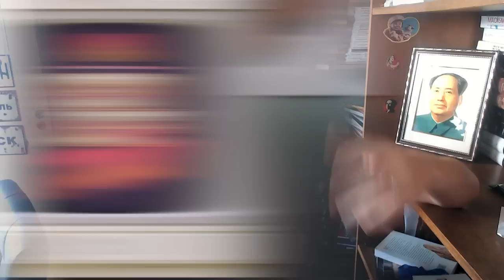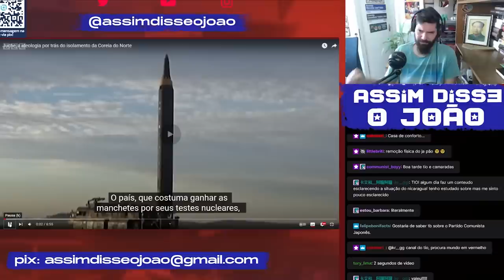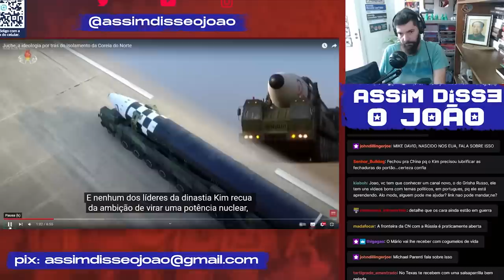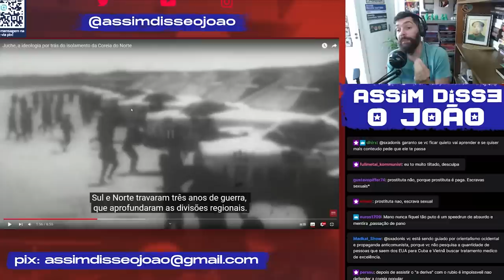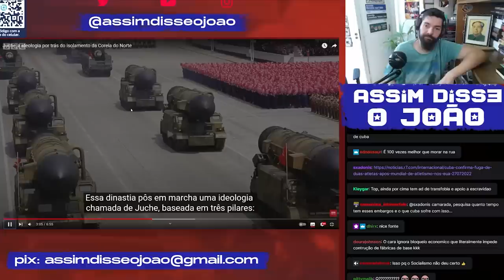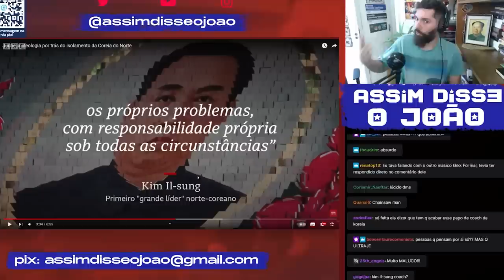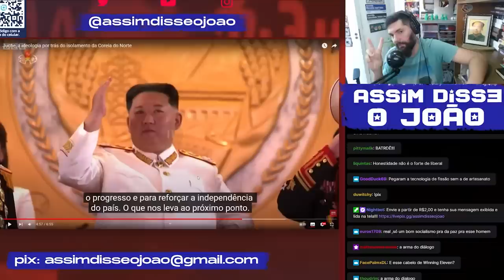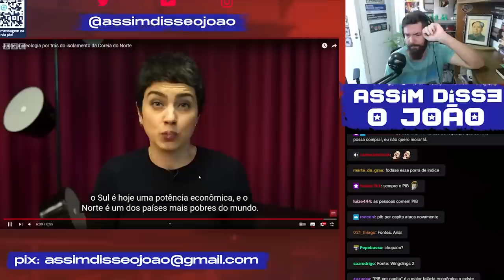Historiador DESMENTE a BBC: O que é a IDEOLOGIA JUCHE da COREIA DO NORTE? | João Carvalho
Olá jovens! No Acredite Nos Seus Sonhos: React a Assaltos #65 com o Historiador João Carvalho vamos assistir, CHORAR DE ÓDIO E/OU BORICE ALHEIA e corrigir (o MONTE DE COISAS) que estão erradas nas "explicações" trazidas pelo braço brasileiro da rede de tv e conglomerado de mídia britânica com seu vídeo "Juche, a ideologia por trás do ISOLAMENTO da Coreia do Norte" que a BBC alega ser "usada pelo REGIME para justificar suas ações e até mesmo o seu programa nuclear"... é, é por isso, né? Não?!

Nossa que viagem é essa meo!

- Não sabe NADA sobre Coreia Popular, socialismo e afins? Este vídeo é ótimo para você aprender um monte de coisa e ter muitos mitos desmentidos.
- Sabe TUDO sobre o assunto? Então o vídeo é ótimo pra você rir e ainda sim encaminhar aos amigos que tem mais dúvidas.

Tem uma SUGESTÃO DE CONTEÚDO para aparecer no CANAL DE CORTES?

CUPOM: assimdisseojoao20

CUPOM: ASSIMDISSEOJOAO15

CUPOM: ASSIMDISSEOJOAO

CUPOM: ASSIMDISSEOJOAO

CUPOM NA AUTONOMIA LITERÁRIA? ACHOU!!!

CUPOM: ASSIMDISSEOJOAO20

# NOSSO MUITÍSSIMO OBRIGADO A TODOS OS MEMBROS E APOIADORES DO CANAL, ESPECIALMENTE:

Alessandro
Alexandre Garrefa
anum preto
Augusto Rodrigues
awkner
Beatriz Nunes
Bianca Sartori
Bruno F. Bessa
Bruno Pavesi
Caio Oliveira
Carlos Simões
Cesar G
Davi Guedes B. Junior
Deusdedith Júnior
Eduardo Gomes
Fabiano Luciano dos Santos
Fagner Marques
Felipe João Bolin
Fernando Carvalho
Fred fromhell
Fred Gurgel
gabriel Bandeira
Gaspar Vianna
Guilherme Pendezza de Sousa
Huedge
José Eduardo Teixeira
Julianna Costa
Lucas Costa
Luis A. S.
nave gristle
Octavio Neto
Pâmella Gaspar
Pedro Bordinhao
Pedro Gomes
Renan Luz
Renato T
ResendeViana
Roberta Monteiro
Skya Tura
Tati R
Victor Lobo
Vinícius Marini